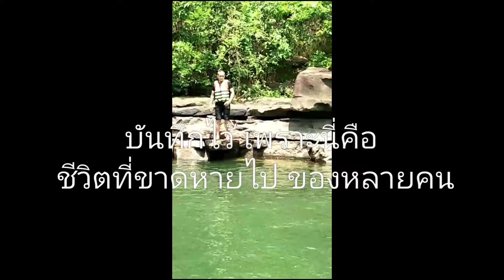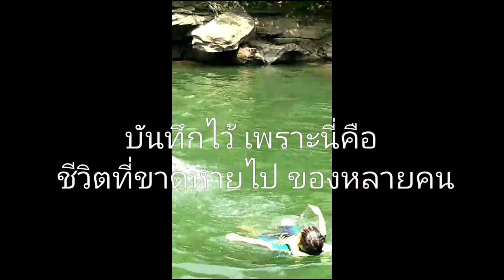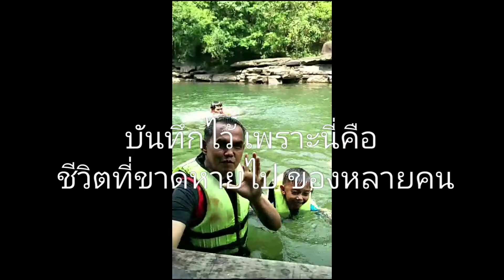ล่องแพ เขื่อนสิรินธร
อุบลราชธานีบ้านเรา มีที่เที่ยวเยอะแยะ..
นี่เป็น 1 ในที่ท่องเที่ยวยอดฮิต ในสมัยที่ยังไม่มี Covid-19 รู้สึกคิดถึงบรรยากาศ ก็เลยขอเก็บคลิปเก่าๆ มาบันทึกเรื่องราวไว้หน่อย ครับ.